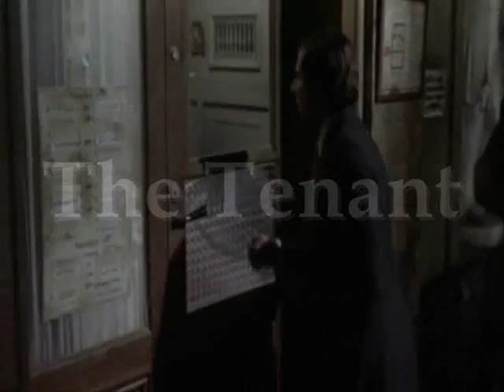Roman Polanski -The Tenant video spot